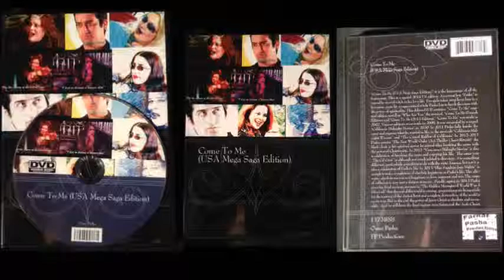Art House Film Festival Release Come To Me USA Mega Saga Edition